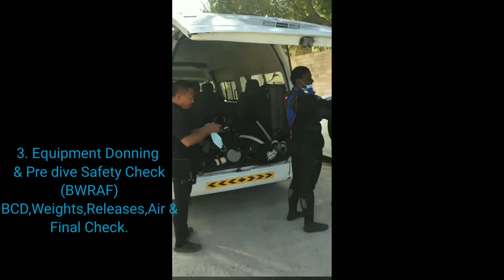“Scuba Diving Course” while on holiday in Dubai (Lani & Amanda)